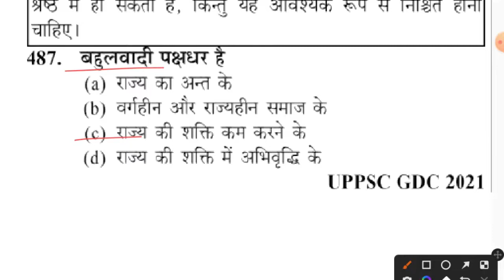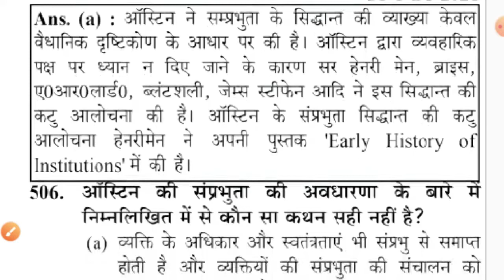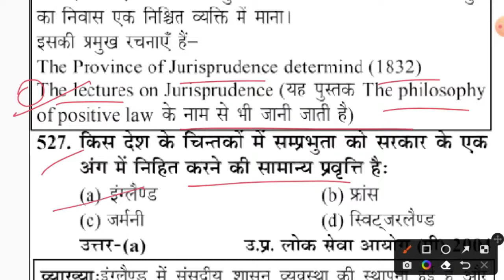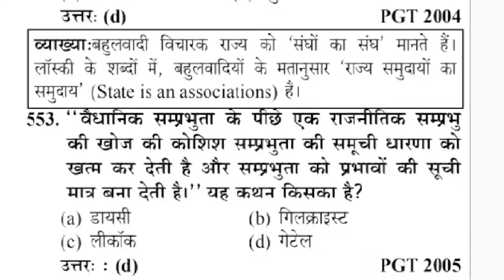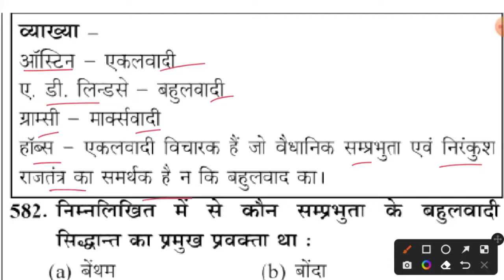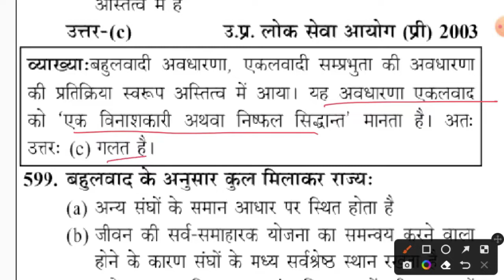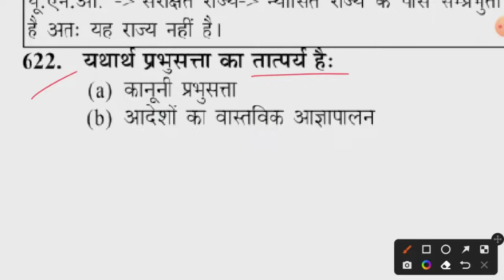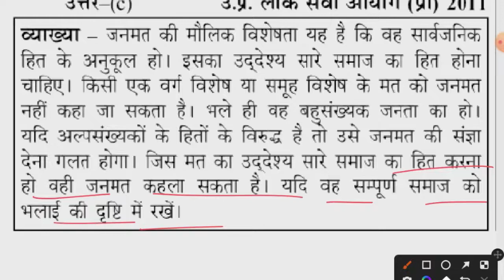Poltical Theory PGT TGT/LT Grade MCQ | संप्रभुता एवं बहुलवाद सिद्धांत और आलोचना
Channel - Dhamaka GK

Topics Covered: Hello  दोस्तों इस Video में मैंने आपको  PGT/TGT /LT Grade संप्रभुता एवं बहुलवाद सिद्धांत और आलोचना  से जुड़े महत्वपूर्ण प्रश्न Cover किया, जो की बहुत ही important है आप के Exam के लिए |

Additional Related -
pgt civics,tgt pgt civics,
civics tgt,tgt pgt exam civics,up tgt pgt civics ke liye books,
Political Science PGT/TGT most Important Books#राज्यपरिभाषाएवंनिर्माणकतत्व राज्यकीउत्पत्ति दैवीयसिद्धांत, संविदासिद्धांत, विकासवादीसिद्धांत, मार्क्सवादीसिद्धांत, बहुलवाद की प्रमुख मान्यतायें और आलोचना
संप्रभुता का बहुलवादी सिद्धांतअर्थ,मान्यताए
संप्रभुता पर बहुलवाद का आक्षेप,आलोचना
बहुलवाद का सिद्धांत, bahulvad ka siddhant अर्थ, परिभाषा, सम्प्रभुता पर बहुलवाद का आछेप , आलोचना
संप्रभुता अर्थ,परिभाषा,लक्षण एवं प्रकार SOVEREIGNTY-MEANING, DEFINITION AND MAIN CHARISTIRISTICS
बहुलवाद (Pluralism) का अर्थ, सहायक तत्व एवं इसकी विशेषताएं
सम्प्रभुता का एकलवादी सिद्धांत samprabhuta ka ekalwadi sidhant
संप्रभुता : अद्वैतवाद और बहुलवाद Sovereignty : Monism AND Pluralism/meaning/ definition
(Political science) सम्प्रभुता के लक्षण या विशेषताएं
संप्रभुता का एकलवादी सिद्धांत Samprabhuta ka ekalwadi Siddhantसमझे सरल भाषा मे महत्वपूर्ण कथनो के साथ
संप्रभुता :अर्थ, परिभाषा एवं लक्षण samprabhuta :Arth, Paribhasha & Lakshan (Sovereignty) TGT & PGT
बहुलवाद का अर्थ,परिभाषाएं,विशेषताएं  SOCIOLOGY, TGT, PGT, ugc net preparation
संप्रभुता : अद्वैतवाद और बहुलवाद Political Science : Objective questions (MCQ)